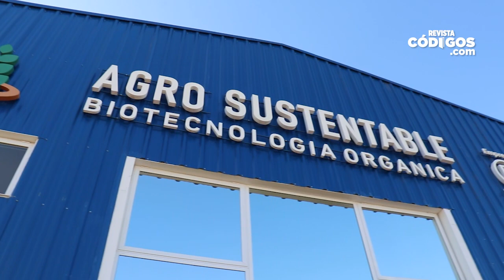FACUNDO LOPEZ SARTORI - MINISTRO DEL AGRO Y LA PRODUCCIÓN